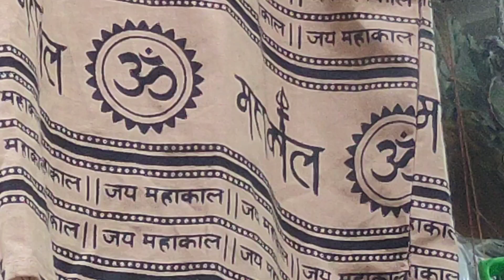The Surprising Allure of Omkareshwar Revealed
the suprising allure of omkareshwar reveal.
It's a blissful place with high cosmic energy. just don't go and visit this temple. try to spend more time exploring the vibration of the place